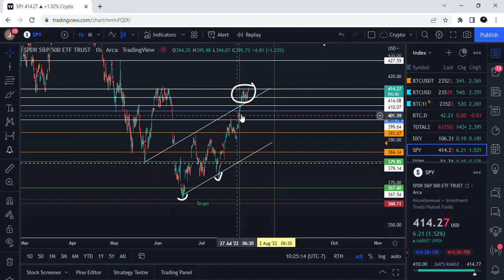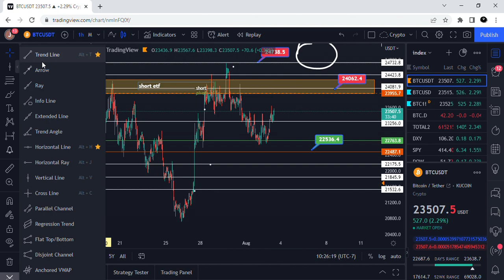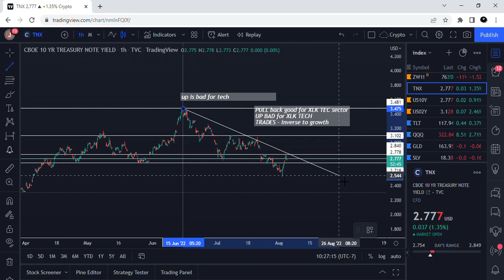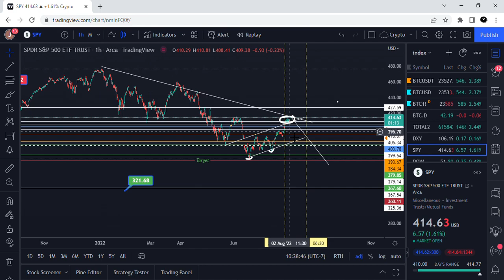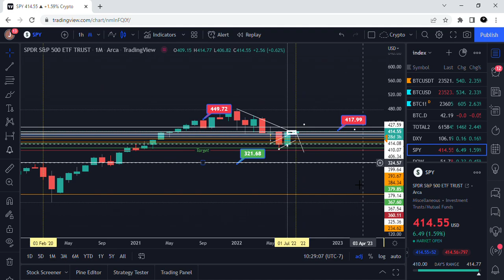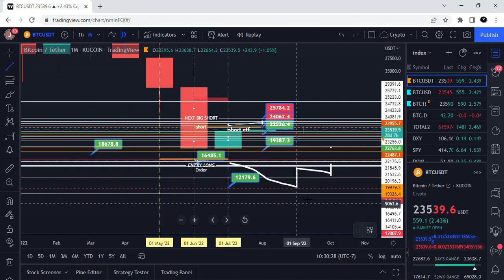How to trade Kucoin 3x ETF . Accumulating ETF short on Bitcoin and alt coins.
How to trade Ku coin 3 x etf . Bear market trading . Real education on what is moving the spy not crypto hype. A lot of in experienced traders have been rewarded for bad trade all there ideas are based on bull markets . Learn ku coin 3 x etf.